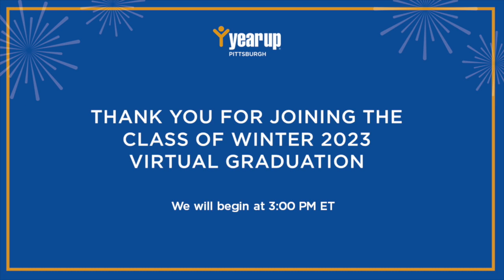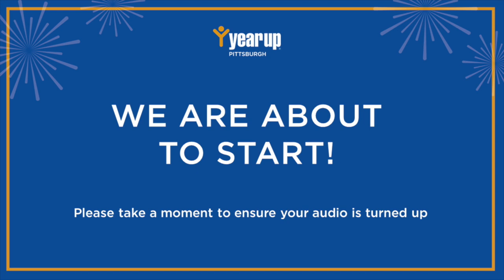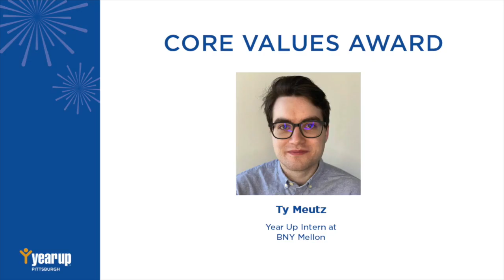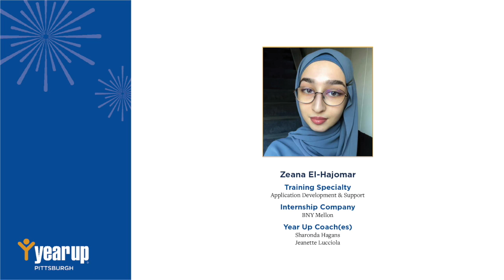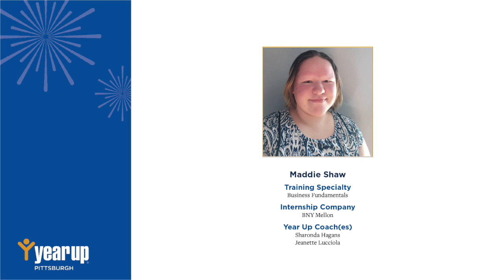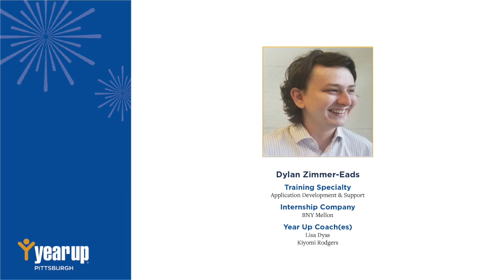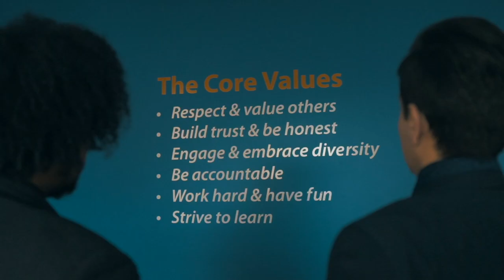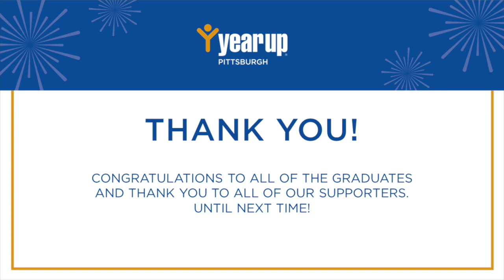Year Up Pittsburgh Winter 2023 Graduation Ceremony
Join us to celebrate our Year Up Pittsburgh Winter 2023 graduates!